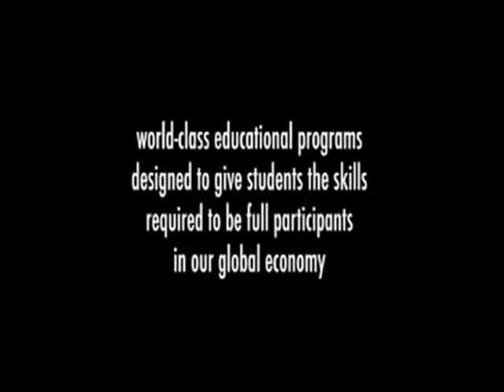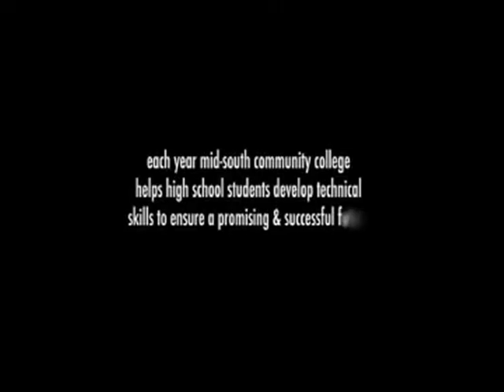ADTEC Student testimonials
Adtec has helped non traditional students with careers